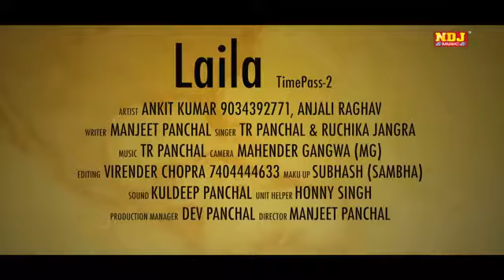Anjale song new